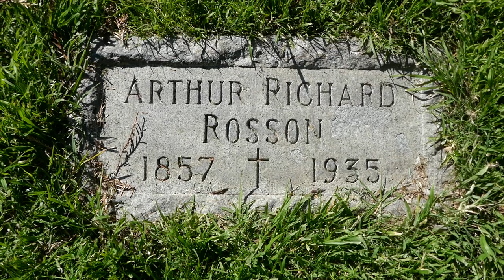Director Arthur Rosson Grave Garden of Legends Hollywood Forever Cemetery LA CA USA April 4, 2023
Arthur Henry Rosson (24 August 1886 – 17 June 1960) was an English film director. From 1917 to 1948, Rosson directed 61 feature films (including co-direction of Red River).  He also worked on many major films as a second unit director until 1960, particularly for Cecil B. DeMille.

Arthur Rosson was born on 24 August 1886 in London, England. He was the first child born of a jockey horse trainer, Arthur Richard Rosson, and a French woman, Hellen Rochefort Rosson. Rosson came from a film-making family. His brother, Harold Rosson, was an Academy Award-nominated cinematographer and several other family members were involved in the early film industry. He was also the brother of silent film actress Helene Rosson and actor and director Richard Rosson.

Rosson graduated from Rogers High School in Newport, Rhode Island in 1902. Rosson was a stock-exchange clerk, who wanted to make a career for himself in film. He married Louise (Lucille) Irana Niedermeyer on 2 June 1912. At the time of their marriage, Louise was three months pregnant. After their first child was born, they moved to California. The couple later divorced.

Rosson began his career in film in 1917 as an assistant director and screenwriter. In 1920, Rosson collaborated with his brother Hal on the film Polly of the Storm Country. The film was shot on location at the Selig Zoo. He also worked with his brother again in 1922 on the film Garrison's Finish.

Throughout the 1920s, Rosson worked with Allan Dwan on his silent films throughout his career. Rosson wrote the scripts for Dwan's films Bloodhounds of the North and The Honor of the Mounted. While shooting them on Mt. Lowe in 1913, Rosson got lost in a canyon with Lon Chaney. Rosson also write The Picket Guard. He and his brother Dick were actors in the 1913 film Criminals.: 30–31  Rosson was the actual director of Cheating Cheaters, while Dwan oversaw the production; however, most reviews mentioned Dwan as the director:  Rosson also helped with staging Dwan's production of Soldiers of Fortune in 1919.  Rosson again handles the duties of director for Dwan's film A Splendid Hazard that was produced in 1920.
Rosson later went to Britain to direct Ebb Tide and Women Who Pay in 1932. The films were produced by Paramount-British productions. Shortly after, in 1934 he directed Forbidden Territory He also worked as the second unit director of all of Cecil B. DeMille's films beginning in the 1930s.He died in 1960 and is buried in the Hollywood Forever Cemetery with other members of his family.